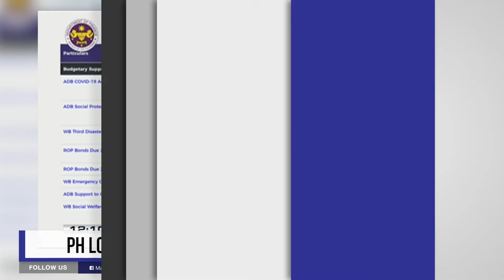PH loans for COVID-19 response now at US$5.758 B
Malacañang has disclosed that the country now has a total of US$5.758 billion in loans for the government’s COVID-19 response efforts.